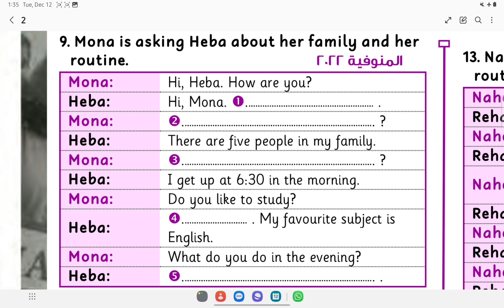حل سؤال الحوار للصف الثانى الإعدادى Dialogue ( عام + ازهر)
واجب تانية اعدادى